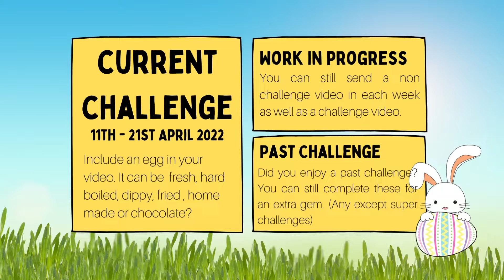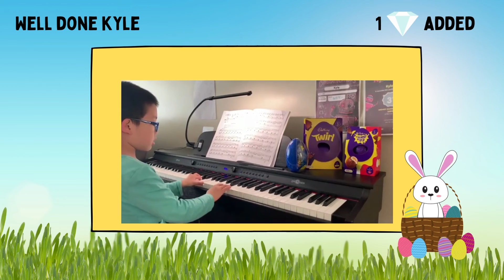Egg cellent Work in Progress 2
Book a music lesson with a Music Academy teacher on this

If you would like a lesson by SKYPE or at our Stalybridge studios send a message

you can find many resources for music teaching for all ages.

Links to our other music websites can be found on Music Academy Hub.

where you can participate in our groups.